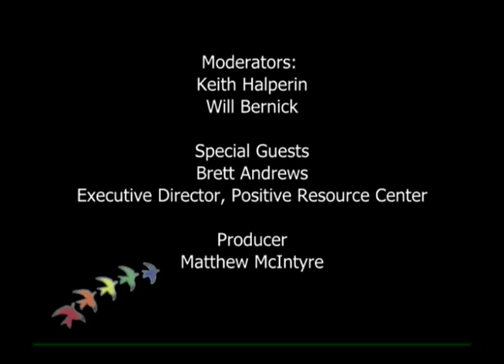"Positive Resource Center", AascendTV Season 2 Episode 5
On this week's episode of Aascend TV, Keith and Will sit down with Brett Andrews of the Positive Resource Center and discuss what the center has to offer.

Watch Aascend TV on Comcast channel 29 and channel 99 on Astound and AT&T.